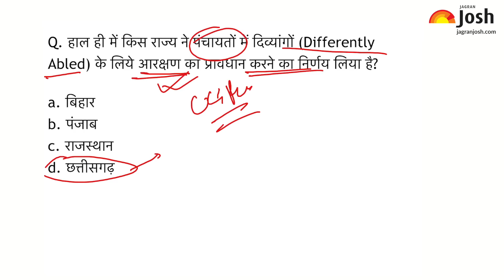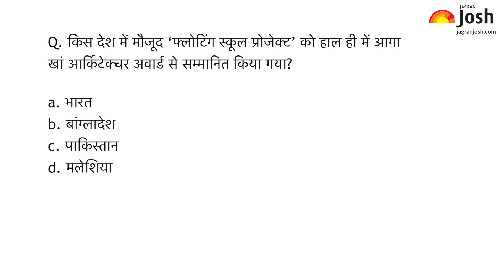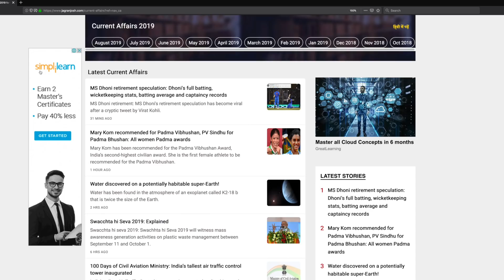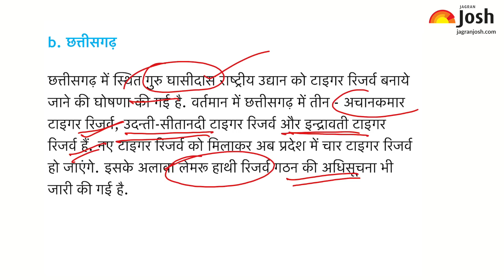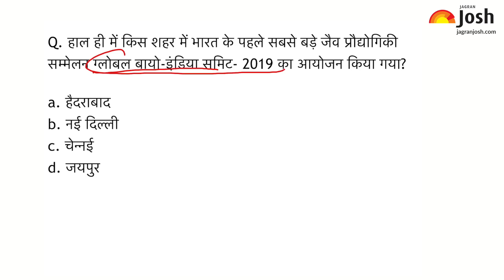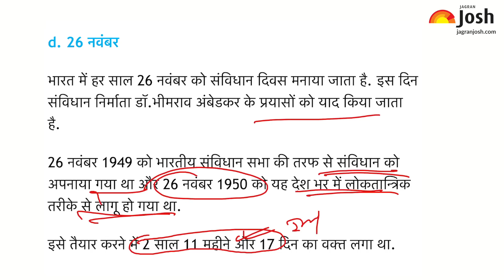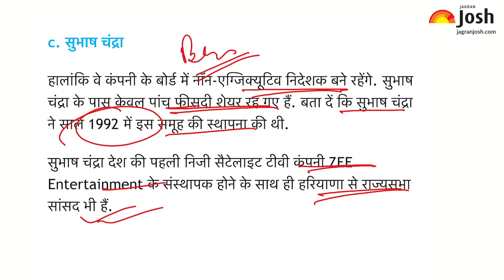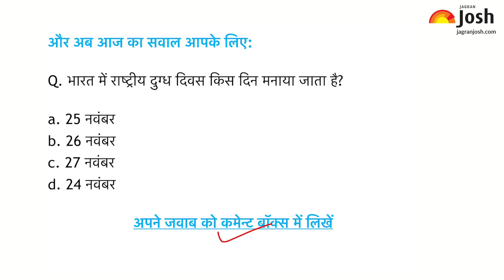Current Affairs | 27 November 2019 | Current Affairs for IAS, Railway, SSC, Banking and other exams